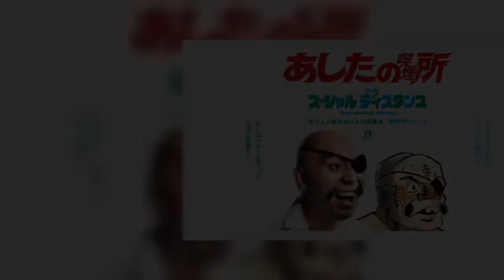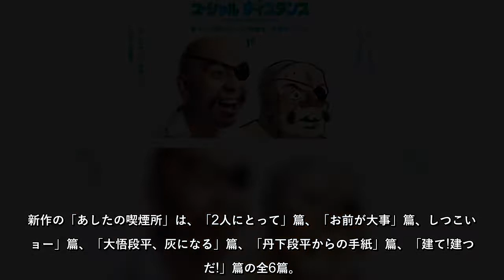JT、あしたのジョー丹下段平と千鳥 大悟さんを起用したWEB動画CM公開!